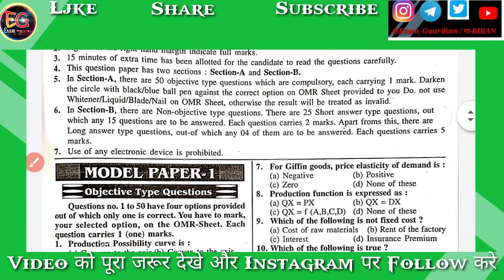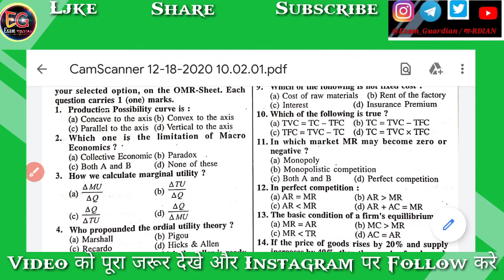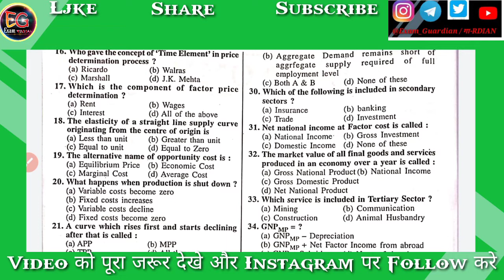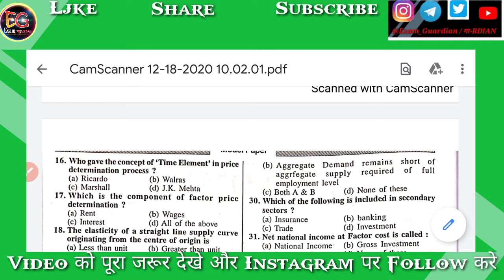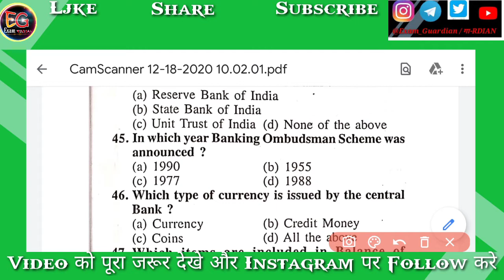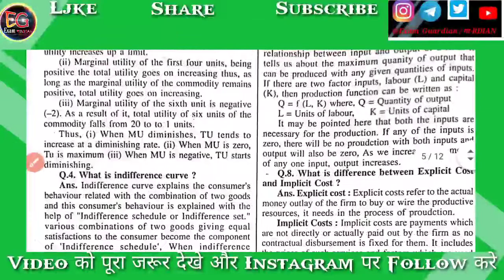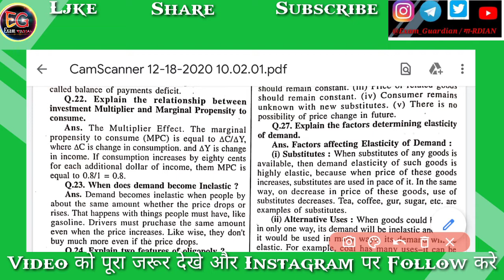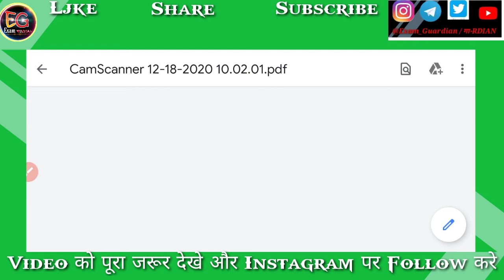Economics Class-12 Model Paper 2021/12th-Economics Model Paper 2021 Bihar board/Modelset-1 हिंदी में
Bubyeee!

Your Quaries:

Class 12th  Bihar board Model paper 2021,
Economics Class-12 Model Paper 2021/12th-Economics Model Paper 2021 Bihar board/Model set-1 हिंदी में,
Class 12th Economics  Bihar board Model paper 2021,
Commerce model paper 2021,
Commerce class 12th model paper solution 2021,
12th class model paper Economics Hindi medium,

12th accountancy vvi question,
 important questions of accountancy class 12th for board exam 2021,
12th accountancy model paper 2021,
Accountancy class 12th full revision video 1 | 12th Accountancy important questions 2021